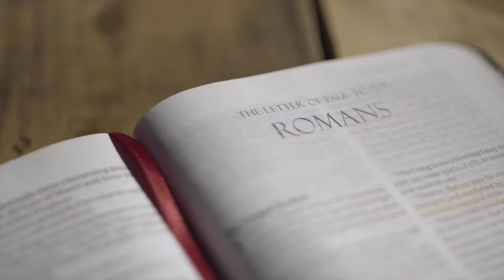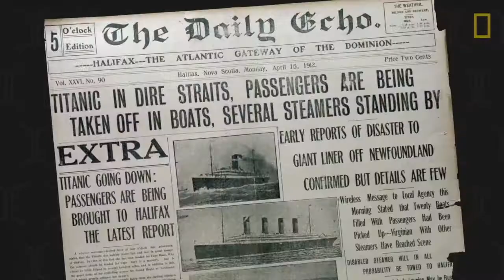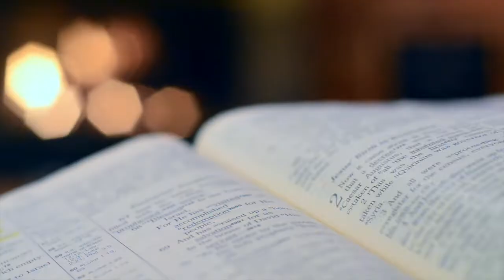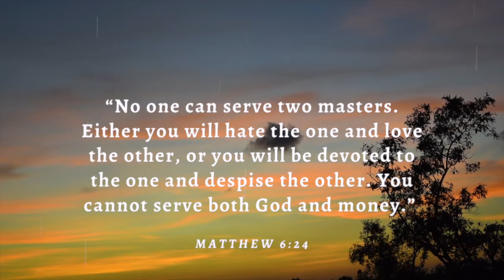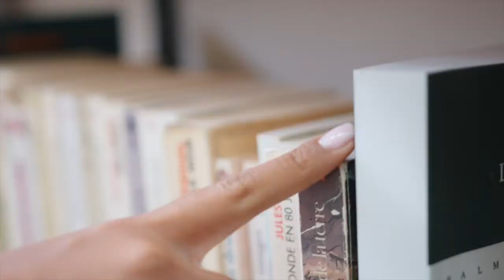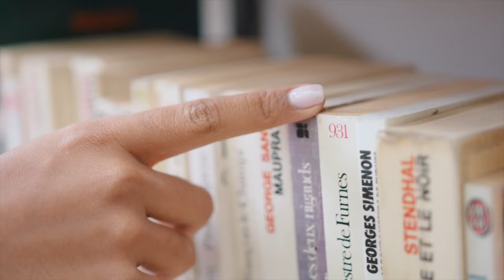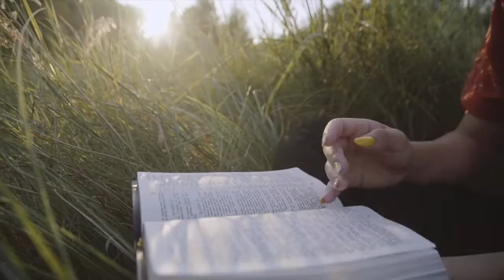Titanic Movie Review | A Christian's Perspective | Part 4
Welcome to the Titanic Movie Review - A Christian's Perspective - Part 4.  I hope you enjoy it.